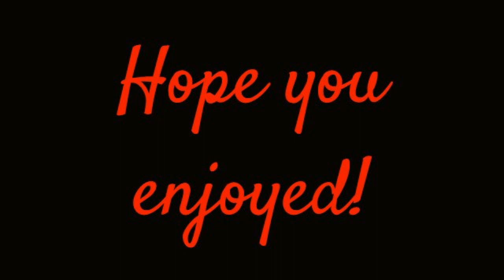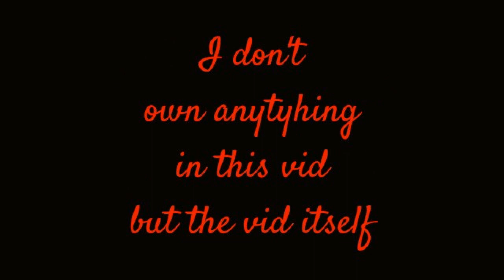Error Tribute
this is my Error Tribute I hope you guys enjoy this vid I had made I made it with Ezvid so I tried it and here is a tribute I like Undertale and Undertale AUs so here is Error for this time's tribute I don't own anything in here but the vid itself!